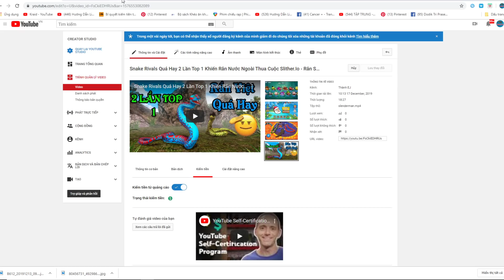Siêu Thú Thần Thoại Hà Mã Và Phượng Hoàng Bất Tử - Critter Clash- Top Game Android, Ios